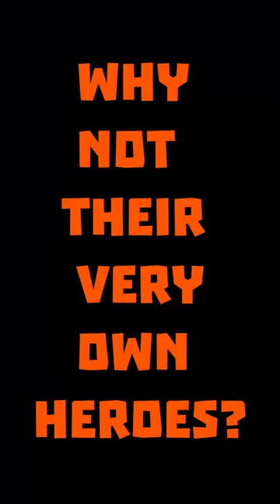KNIGHTHOOD | Halloween Customisations (by Theore)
Trick or Treat, brave Knights! Which Halloween costume are you wearing from the Knighthood wardrobe? Check out Theore's video for some ideas!

In this new role-playing game, you are a Rage Knight, born to fight and conquer. Battle friends and foes in a living fantasy world full of mysterious monsters and mighty enemies as you strive to become the Land’s most feared and famous Knight in the Order of Rage. Rage Knights, heroes to the people, once defended the world. Now, it is controlled and corrupted by the dark power of Lord Karnon. As a new Rage Knight, explore a rich fantasy RPG world, battle epic monsters, fight enemies and corrupted Rage Knights to create your own legend amongst the Order of Rage.

BRING YOUR INNER KNIGHT TO LIFE! Launch the game, create your Knight and join the new action-packed RPG adventure from Midoki and enter an epic fantasy world!